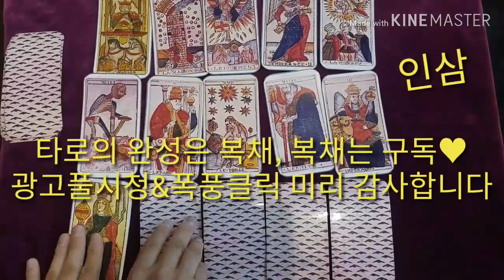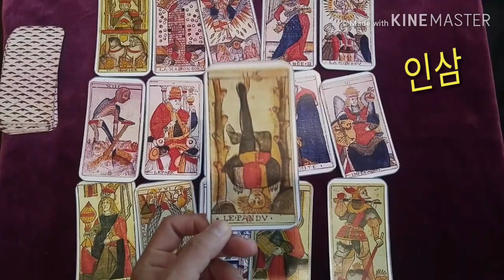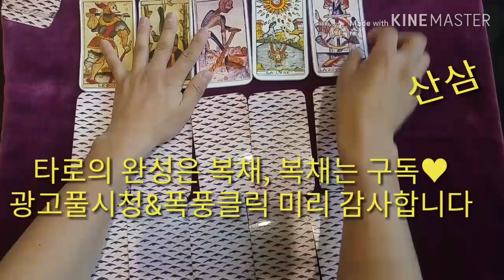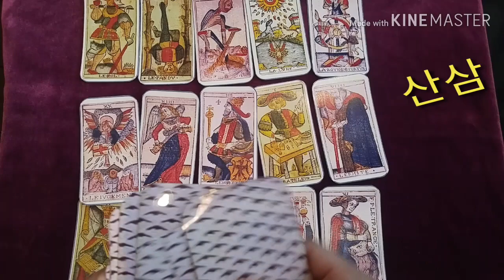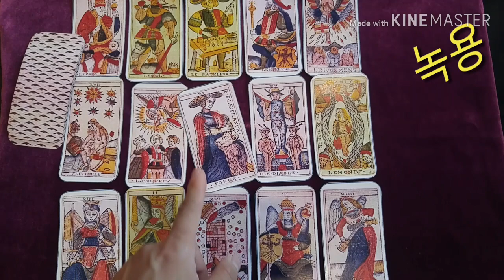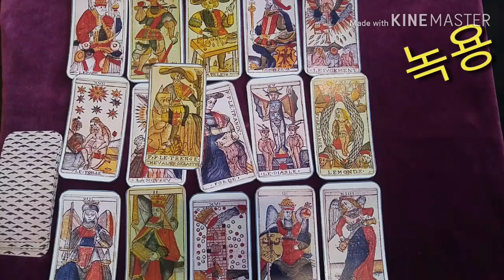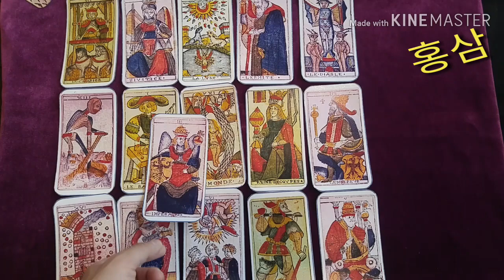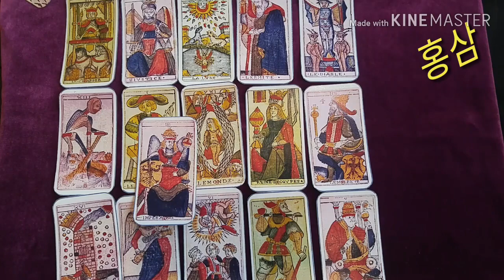[복타tv] 타로. 2020년 건강운, 건강이 첫째 나는 아픈 곳 없이 무탈할까??👍👍 타로(占)로 속시원히 해결!! ♥♥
✨ 인삼 00:33
✨ 산삼 06:15
✨ 녹용 11:44
✨ 홍삼 17:46

            구독 🙏🏻

  -복타 올림